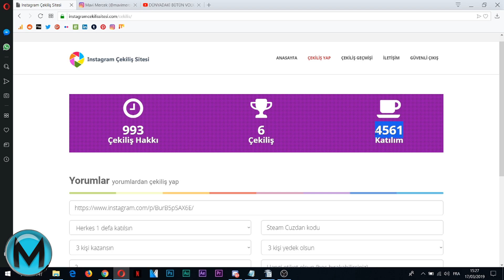BEDAVA STEAM 125TL CÜZDAN KODU ÇEKİLİŞİ (ÇEKİLİŞ DUYURUSU)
Bedava steam 125tl cüzdan kodu çekilişin sonuçları burada.

Merhaba arkadaşlar bugün katıldığınız steam cüzdan kodun çekilişinin sonuçlarını belirledim. Bildiğiniz üzere çekilişe katılmanın koşulları şunlardı:

-İnstagram sayfamızı takip edip gönderiyi beğenmek
-İnstagram çekilişin altına 3 arkadaşını 1 yorumda etiketlemek

Bildiğiniz üzere arkadaşlar 3 kazanan olacak ama bu kazananlar bana 24 saat içinde geri dönüş sağlamazlar ise yedek kazananlar bu hediyeleri kazanacaktır!

Biz gerçek bir aileyiz! İnsan her şeyini kendi ailesi ile paylaşır!

Önemli!
Daha bir çok çekilişimiz olacak ve sayfa büyüdükçe, hediye kalitelerimiz yükselecektir! Yapmanız gereken sayfayı arkadaşlarınıza tanıdıklarınıza tanıtmak!

Teşekkürler Hoşça kalın!